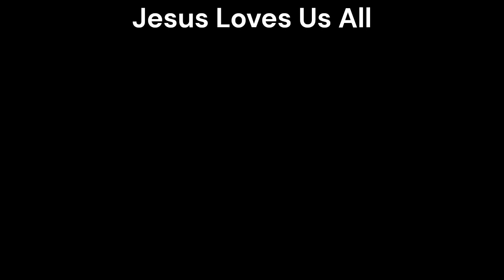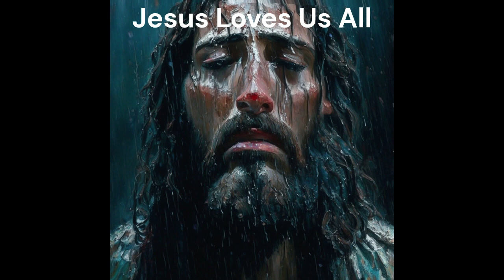Jesus Loves Us All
Jesus Christ is a central figure in Christianity and is widely regarded as the founder and central figure of the religion. According to Christian belief, Jesus is considered the Son of God and the Messiah, fulfilling the prophecies of the Old Testament.

Jesus Christ was born in Bethlehem, a town in Judea, around 4 BCE (although the exact year is uncertain). His mother, Mary, was a young Jewish woman, and his earthly father was Joseph, a carpenter. Christians celebrate his birth on December 25th, which is known as Christmas.

The life and teachings of Jesus are primarily recorded in the New Testament of the Bible, specifically in the four Gospels: Matthew, Mark, Luke, and John. These accounts describe his birth, his ministry, his teachings, his miracles, his crucifixion, and his resurrection.

Jesus' ministry began around the age of 30 when he was baptized by John the Baptist. He traveled throughout the region, teaching about love, forgiveness, and the coming Kingdom of God. He performed various miracles, such as healing the sick, raising the dead, and turning water into wine.

Jesus' teachings emphasized the importance of loving God and loving one's neighbor. He preached about repentance, forgiveness, humility, and the eternal life that comes through faith in him. Jesus also taught through parables, using simple stories to convey deeper spiritual truths.

However, Jesus' popularity and teachings challenged the religious and political authorities of his time. He was eventually arrested, tried, and crucified by the Romans under the orders of Pontius Pilate. According to Christian belief, Jesus' death on the cross served as a sacrifice to atone for the sins of humanity, offering salvation and eternal life to those who believe in him.

Three days after his crucifixion, Christians believe that Jesus rose from the dead, an event known as the Resurrection. His resurrection is considered a central doctrine of Christianity, representing victory over sin and death. After appearing to his disciples and followers for a period of time, Jesus ascended into heaven, promising to return again.

The teachings and life of Jesus have had a profound impact on human history and culture. Christianity, which developed in the centuries following his death, became one of the world's major religions, with billions of followers. The life and teachings of Jesus continue to inspire and guide millions of people around the world.